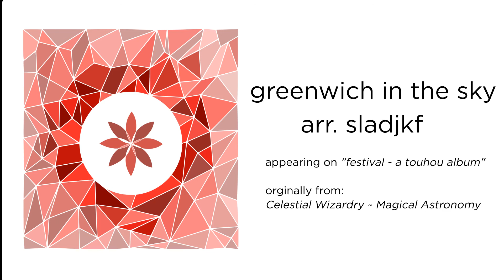[touhou jazz] greenwich in the sky - arrangement by sladjkf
Title: greenwich in the sky

Original: 天空のグリニッジ (Greenwich in The Sky)
From: 大空魔術　～ Magical Astronomy  (ZUN)
Arrangmenent: sladjkf

Continuing the upload of older arrangements. This was created for an older Touhou album "festival" created for a past event "Redditaisai." This one is definitely kind of groovy, and I remember being really inspired by a song by J.A.M called J's Scat when I was arranging this one. Those hits in the B section also kinda sound like Hydrocity Zone...